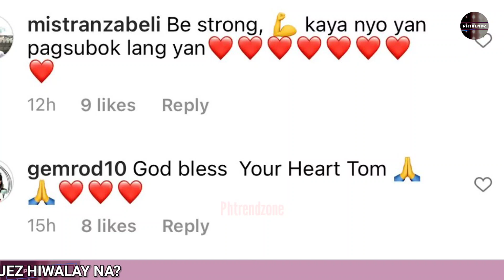DETALYE SA HIWALAYAN ISYU NINA CARLA ABELLANA AT TOM RODRIGUEZ!